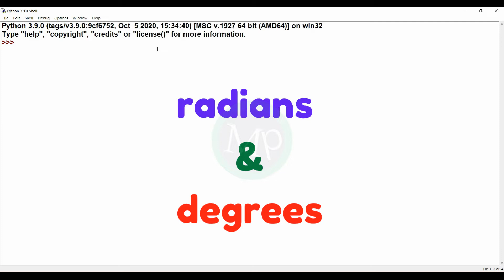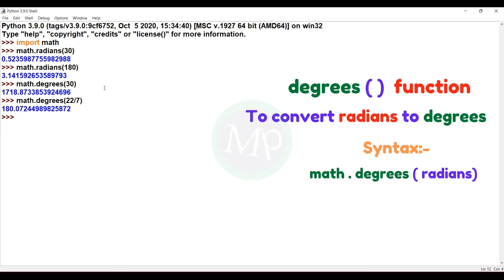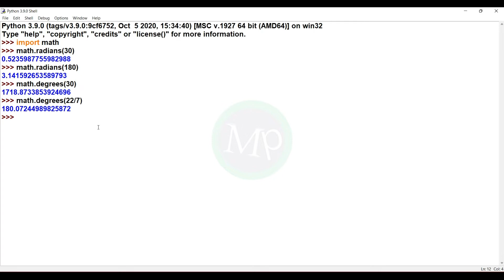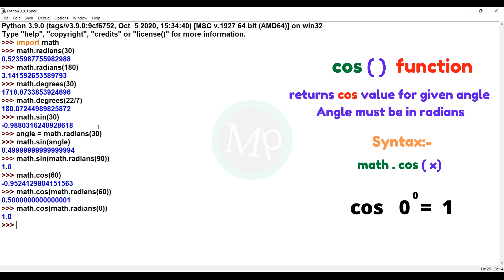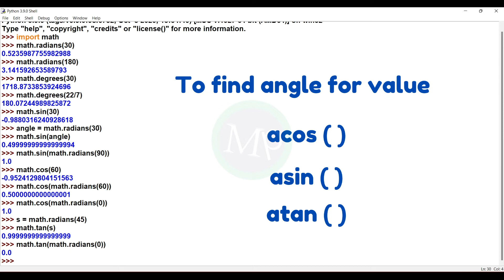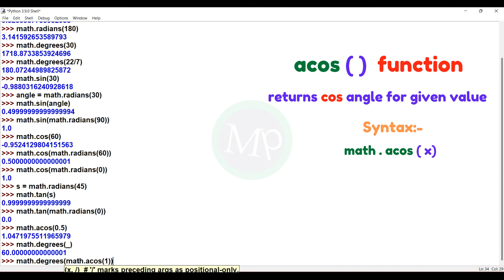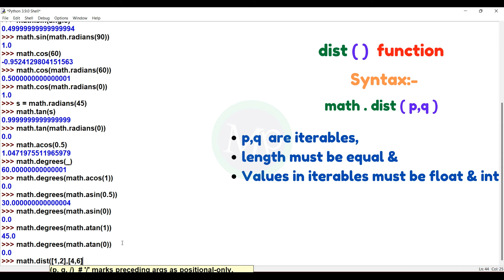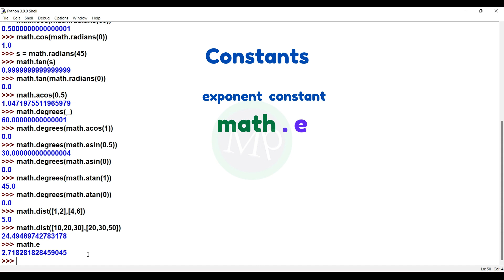#93 Python Trigonometric Functions In Telugu | Python Math Module In Telugu Part-2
In this python math module in telugu part-2 video, I explained
Angular Conversion functions in math module:
degrees function
radiens function
Trigonometric functions in math module:
sin function
cos function
tan function
asin function
acos function
atan function
dist function
Constants in math module:
constant e
constant pi
so i explained all these functions in telugu clearly.

All topics in this video explained using examples. So anyone can learn python easily by watching this python tutorial in telugu.